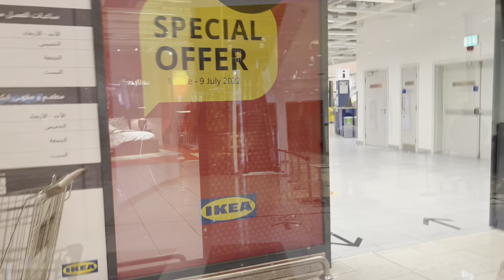IKEA Shopping vlog| kitchen , bedroom organization | home accessories |IKEA QATAR